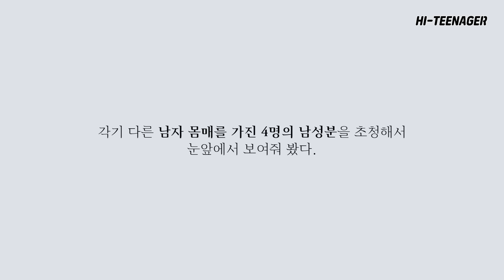"어떤 몸매가 좋아?" 남자 몸을 처음 본 여고생들의 반응│물어봤다 [ENG CC]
조회수 500만 이상 가면 남자가 좋아하는 여자 몸매도 진행하겠습니다!

▶ 출연진
- 게스트
잔근육 - 김건호
유튜브 : 거노건호

패션근육 - 김현우
유튜브 : 혀누는철드는중

근돼 - 위성오
유튜브 : 핏처TV

보디빌더 - 이유진
유튜브 : King유진

- 여학생
김예은(19) @ye_nni1020
전채연(19) @ch.aexx_o3o 유튜브 :  채여닝
채서연(18) @tudusdl 유튜브 : 챔민
정유빈(18) @dbqlz00_
김서희(18) @k.___.sh418
박선민(17) @s__155cm

▶ 촬영 출연 신청하기!

⊙ [ 바쁜 일상이 힐링타임으로 변하는 마법 ] 비행시간(airplane time)

▶ 플레이타운에 대한 문의